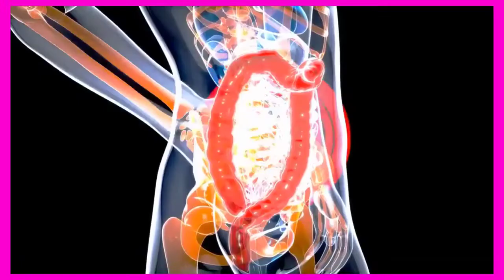Lean Belly 3x Review 2021 Lean Belly 3x ⚠️WARNING⚠️knew the first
Lean Belly
Lean Belly 3x Review | Lean Belly 3x ⚠️WARNING⚠️It's Scam?

Lean Belly 3x Review | Lean Belly 3x ⚠️WARNING⚠️It's Scam?THE TRUTH! For those that might not know, what lean belly 3x basically does in the body of its users and customers is that it triggers deep sleep that will help the human body to achieve maximum weight loss by just taking these pills. The supplement also has a lot of natural ingredients and I can say that it does really work because I’ve used it myself.

 Do Lean Belly 3X Supplements Have Any Side Effects? ➜ Through LeanBelly 3X reviews, LeanBelly 3X supplements are caffeine and stimulant-free. They are also gluten-free as well as there have been no added colours, sweeteners, or preservatives. I have to admit that before trying Lean Belly 3x Supplement I was pretty skeptical. There are so many products that promise customers weight loss in a short amount of time. but I want to assure you that Lean Belly 3x Supplement is different. And after experience the effect of it, I want to reveal my experience to help people getting rid of their fear of an unknown product. Besides, I’ve so many Lean Belly 3x Supplement Reviews on the Internet and I thought it was time for me to write my own.

Lean Belly 3x Diet Pills is a new invention that can help people not only to lose weight but also get a better sleep. It’s created using 100% natural ingredients to reduce or even remove any side effects. I certainly didn’t feel any side effects. I’m not saying this blindly, I keep track whenever I consume the pills and see if I feel anything wrong with my body. So far everything goes really well. Introduction: The History of Lean Belly 3x Diet Pills Despite the popular belief that dieting and the use of medications to help in weight loss, there is historical evidence of dieting that goes back to the second century in Greece with Sonarus of Ephesus, a physician, as he developed mixtures of laxatives and purgatives that aided in losing unnecessary weight.

This momentous event is the true beginning of the dieting world and all the pills, food programs, and fitness trends that go along with it. Among these options is the Lean Belly 3x dietary supplements which is the main focus of this review. leanbelly3x leanbelly3xreview leanbelly3xreviews Tags: lean belly 3x reviews,lean belly 3x review,lean belly 3x,lean belly 3x supplement,beyond 40 lean belly 3x reviews,beyond 40 lean belly 3x review,lean belly 3x supplement reviews,lean belly 3x ingredients,beyond 40 lean belly 3x,lean belly 3x supplement review,beyond 40 lean belly 3x pills,beyond 40 lean belly 3x supplement,beyond 40 lean belly 3x ingredients,lean belly 3x price,lean belly 3x does works?,lean belly 3x side effects,buy lean belly 3x,lean belly 3x bottles Lean Belly 3x Review - DON'T BE FOOLED! Does Lean Belly 3x Supplement Work? Lean Belly 3x Reviews! Lean Belly 3x Review - DON'T BE FOOLED! Does Lean Belly 3x Supplement Work?